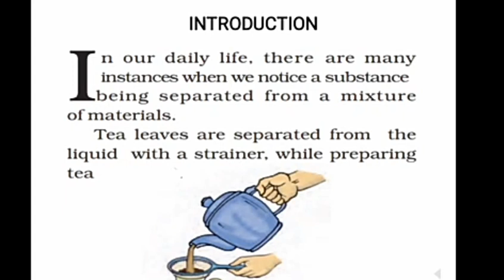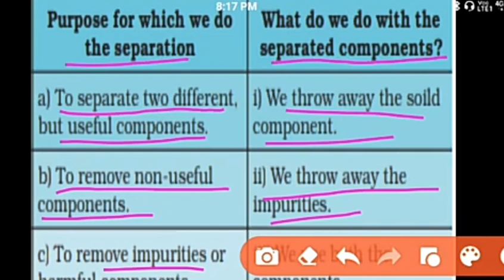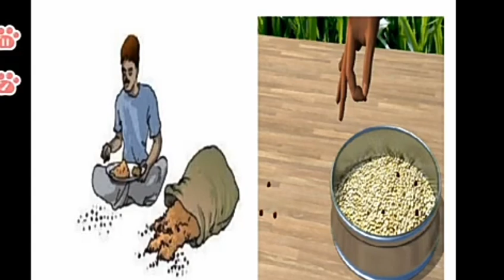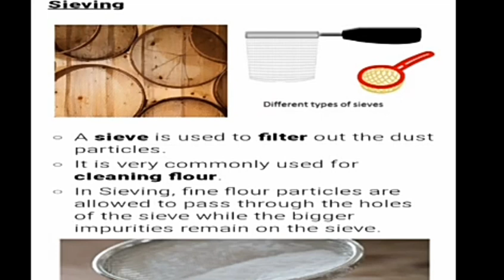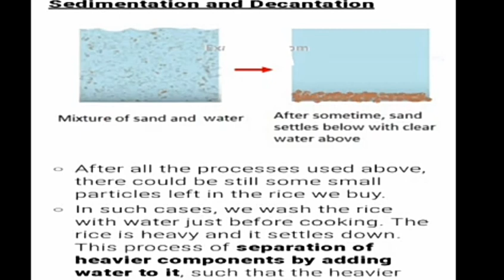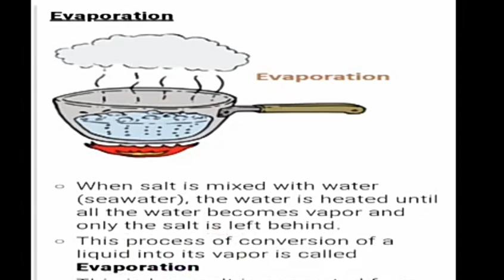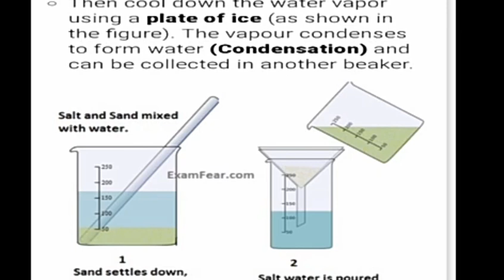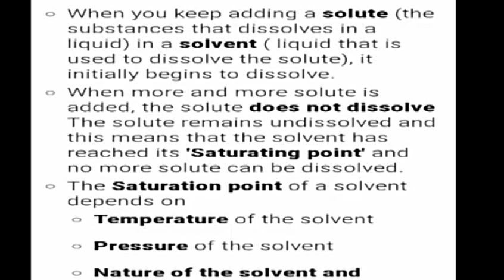Separation Of Substance/Class-6/Ch-5/CBSE/NCERT/CTET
In this class 6 session of ch 4 ncert we will discuss about sorting of materials.The students should watch complete video to understand the concept of sorting of materials topic of ncert  science class 6 ch -4.we will discuss the topic  of sorting of materials in effective way in this session  of class 6. we will study about the interesting concept of Separation Of Substance/Class-6/Ch-5/CBSE/NCERT/CTET